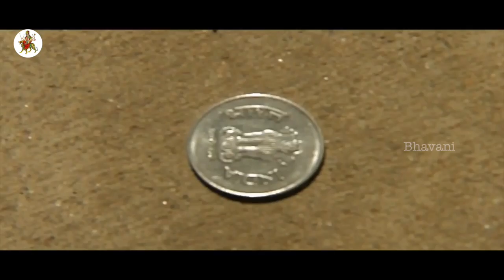Principal Caught With A Lady || Naa Manassulonu Nuvve Movie Scenes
Watch Naa Manassulonu Nuvve Telugu Movie Scenes.

Starring Uday, Pramodha and others.

Writer : Sai Ganesh.
Director : Sathish Kumar
Producer : B. Sai Ganesh & B. Chandra Sekhar
Banner : Andhra Pictures

Writer : Sai Ganesh.